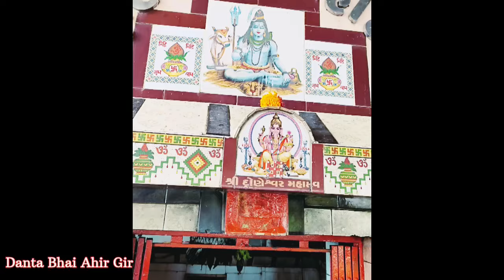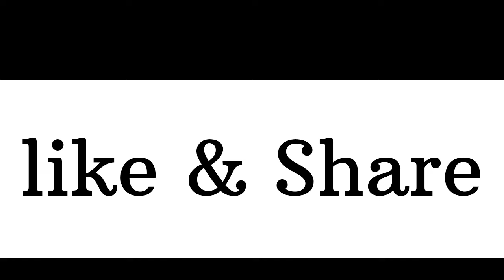જન્માષ્ટમી પર્વ નિમિત્તે ભવ્ય ઉજવણી જૂઓ ૨૦૨૪ | Danta Bhai Ahir Gir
👉 Danta Bhai Ahir Gir

👉 Gir villege life vlog